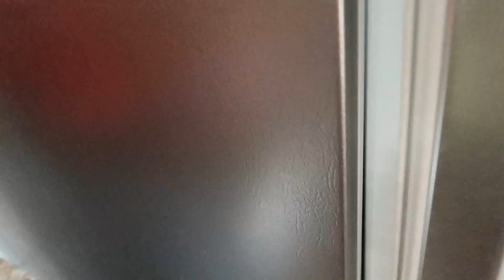VOU RECEBER UMA VISITA IMPORTANTE | FAÇO TUDO SOZINHA - VLOG